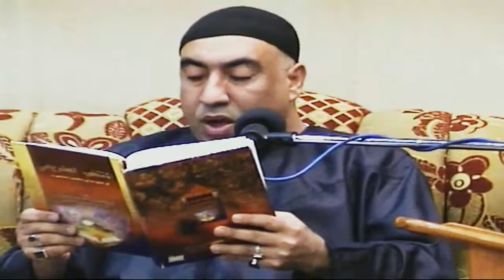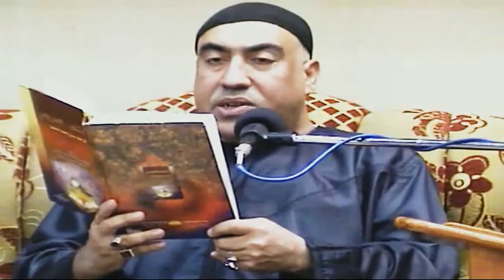قراءة الحديث - السيد مرتضى شبر - ليلة تنصيب المآتم 1435هـ - مأتم المرخ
موضوع المحاضرة : الفرق بين التفكر والتفسير والتدبر "